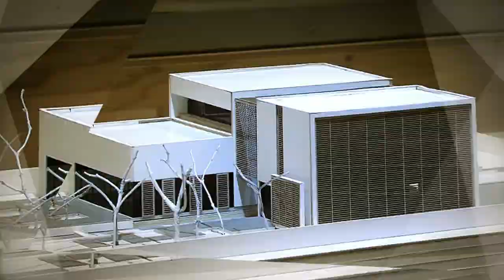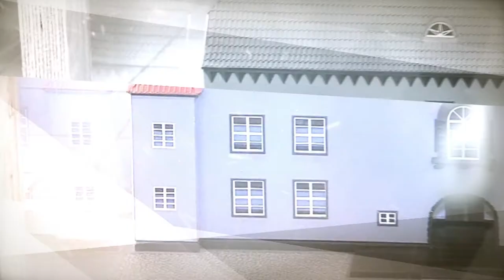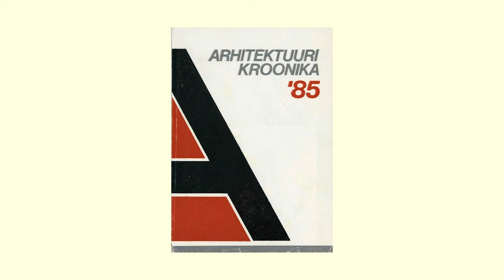sisearhitekt Vello Asi | Majad Ajas 23 2016 12 02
sisearhitekt Vello Asi.

Vello Asi (õieti Ergav-Vello Asi) (18. oktoober 1927 Vana-Saaluse – 20. november 2016) oli eesti sisearhitekt ja Eesti Kunstiakadeemia emeriitprofessor. Koos Väino Tammega on ta olnud üks aktiivsemaid modernistlike interjööride kavandajaid ja propageerijaid Eestis alates 1950. aastate lõpust.

Töötas 1954–55 Tallinnas Estonprojektis Mart Pordi juhitud II töökojas, August Volbergi arhitektide brigaadis, kus tegeles eelkõige arhitektuursete detailide, tööjooniste ja jooniste koloreerimisega. 1956–1964 töötas ta Kunstitoodete kombinaadis, kus tegeles näitustekujundustega, sh muuseumiekspositsioonid: Kroonlinna Ajaloomuuseum, Fr. R. Kreutzwaldi memoriaalmuuseum ja Eduard Vilde memoriaalmuuseum. Kuulus ka sisearhitektide gruppi, kes 1954–1961 tegi Moskvasse NSV Liidu Rahvamajandussaavutuste Näituse Eesti paviljoni uue sisekujunduse. Tegeles näitusekujundustega ka hiljem hõlmates Eesti näitusemaastiku kõrval ka rändnäitusi Moskvas, Londonis ja Ulaanbaataris. Tegeles ka raamatukujundusega, millest suurema osa moodustab Jaan Krossi teoste ning mitme arhitektuuriraamatu kujundamine, sh sari "Tallinna vaatamisväärsused" ning almanahh "Kunst ja Kodu" (1959–1961).

Tähtsaimad tööd väljendavad oma loomingus otstarbekohasust ja tektoonilist selgust: Kurtna linnukasvatuskatsejaama peahoone (1967, Nõukogude Eesti preemia), Tallinnas Kirjanike Maja ametiruumid (1963), kohvikute Tuljak (1967) ja Tallinn (1967–1969, rekonstruktsioon), "Karoliina" baari (1968; viimased kolm koos Väino Tammega), Raadiomaja stuudiote (1965–77, koos H. Oruveega, rekonstruktsioon), hotelli "Viru" (1972, koos V. Tamme ja L. Raudsepaga, Nõukogude Eesti preemia) ning Pirita purjespordikeskuse jahtklubi ja pressikeskuse interjöörid (1980).

Tallinna Kirjanike Maja ametiruumide teostust (1963) peetakse üheks tähtsaimaks teoseks. Eelkõige oli oluline tema loodud musta laega saal, kus 1950. aastate ametlikule stiilile omase teatraalse pidulikkuse on välja vahetanud minimalistlik tõsidus. Ajal, mil must oli selges ebasoosingus, andis värvilahendus ruumile tugeva sümboolse varjuni. Osad külastajad on seda seostanud Juhan Liivi luulega "Must lagi on meie toal ja meie ajal ka…" (1909). Must värvi kasuks otsustas Asi aga eelkõige praktilistel kaalutlustel – et varjata lae muhke ja lohke. Siiski tuli tal käia värvivalikut põhjendamas ka Moskvas, kuna siinsed ülemused ei julgenud oma allkirja projektile anda. Lisaks musta laega saalile kavandas ta Kirjanike Maja kabinetid ja sealse mööbli.

Arhitektuurisaade. Tutvustame arhitekte ja nende loomingut, saame tuttavaks nii vanade kui uute ehitistega. Toimetaja: Lea Eisen, Operaator: Roman Vassiljev (RV Studio), Montaaž: Margo Pajula